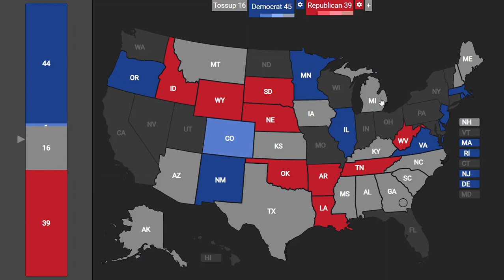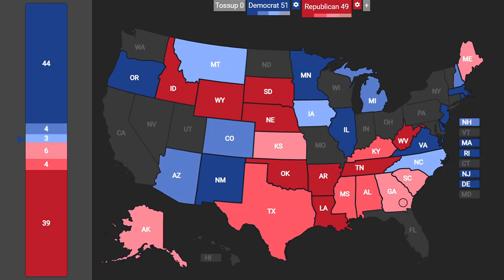2020 US Senate Election Prediction